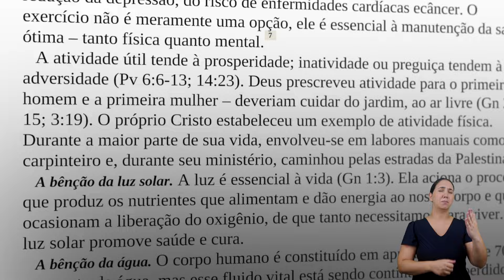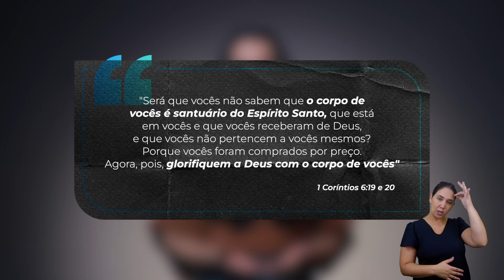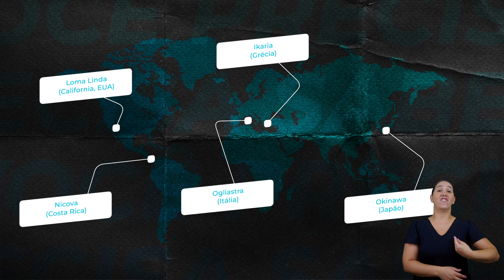Cuidar da saúde é realmente importante, como enfatizam os adventistas? - Série Você Precisa Saber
Enquanto as vozes influenciadoras da sociedade promovem um estilo de vida saudável por razões estéticas, os adventistas o fazem sob o ponto de vista espiritual. “Mas o que tem a ver saúde com religião?” Assista para entender.

Uma série para esclarecer alguns dos questionamentos mais comuns sobre nós, adventistas, nossas crenças e práticas.